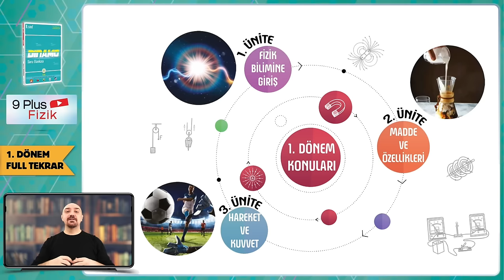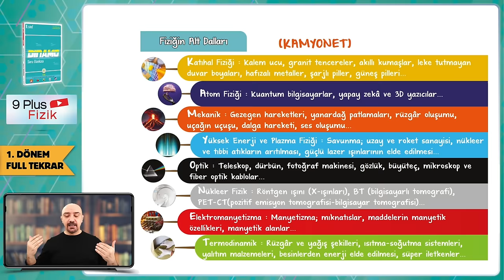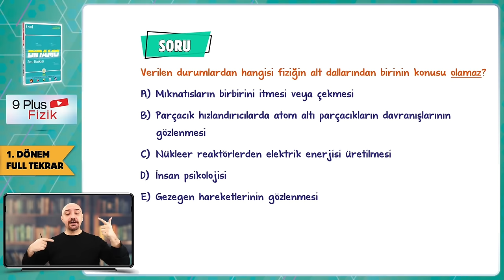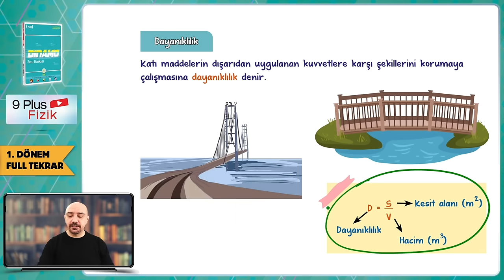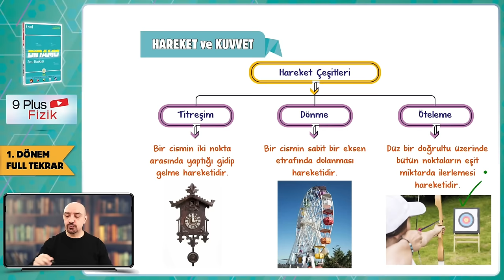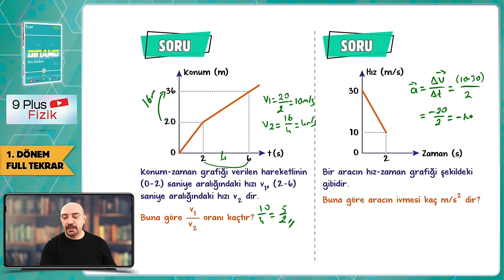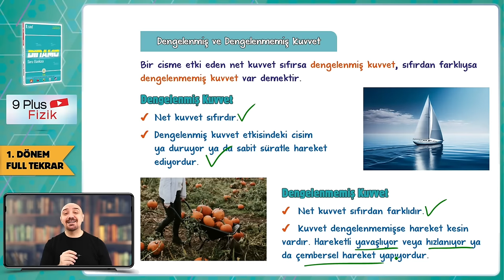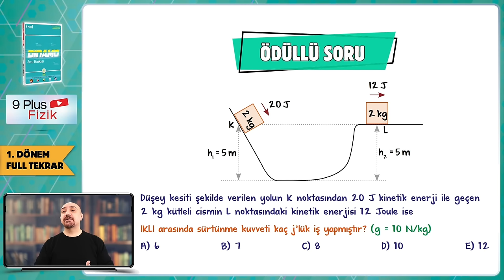9. Sınıf 1. Dönem Fizik Full Tekrar 🔁 #2024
9. Sınıf 1. Dönem Full Tekrar Kampı başladı! Fizik dersini detaylı konu anlatımı ve yeni nesil soru çözümleri ile tekrar ediyor ve eksiklerikapatıyoruz 🤓

Full Tekrara Giriş: 00:00
Fizik Bilimine Giriş Konu Tekrarı: 00:30
Madde ve Özellikleri Konu Tekrarı: 06:17
Hareket ve Kuvvet Konu Tekrarı: 13:06